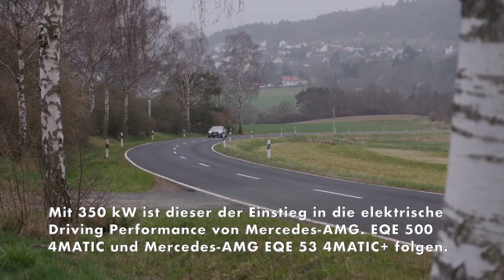Der neue Mercedes EQE - der elektrische Antrieb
Die Markteinführung bestreiten der EQE 350+ mit 215 kW sowie den Mercedes-AMG EQE 43 4MATIC. Mit 350 kW ist dieser der Einstieg in die elektrische Driving Performance von Mercedes-AMG. EQE 500 4MATIC und Mercedes-AMG EQE 53 4MATIC+ folgen. Die Batterie des EQE 350+ hat zehn Module mit einem nutzbaren Energieinhalt von circa 90 kWh, die Reichweite ist mit bis zu 654 km nach WLTP absolut langstreckentauglich.

Alle EQE besitzen einen elektrischen Antriebsstrang (eATS) an der Hinterachse. Die Versionen mit 4MATIC zusätzlich auch einen eATS an der Vorderachse. Bei den 4MATIC Modellen sorgt die Funktion Torque Shift für eine intelligente, stufenlose Verteilung der Antriebsmomente zwischen der hinteren und der vorderen E‑Maschine und damit den Einsatz des jeweils effizientesten eATS. Das modulare Antriebskonzept sorgt für hohe Gesamt-Leistung und große Reichweite.